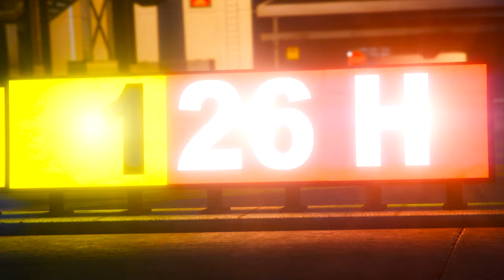UNL3A$H TH3 B3A$T ( DRIFT CERTIFIED )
VERSION.2 DU DRIFT DAY 6.ADITIONNE LES CHIFFRES EST TROUVE LE CHIFFRE QUI LIBERE LA BETE.(ENTRE 1 et 9) - Regardez toutes les vidéos de l'Éditeur Rockstar de talibanks